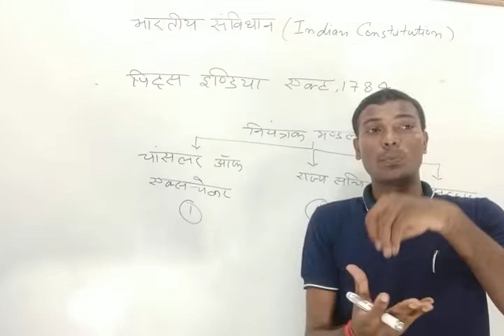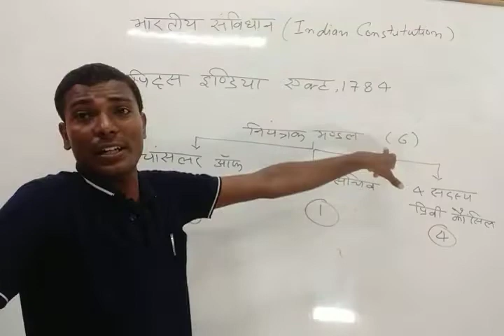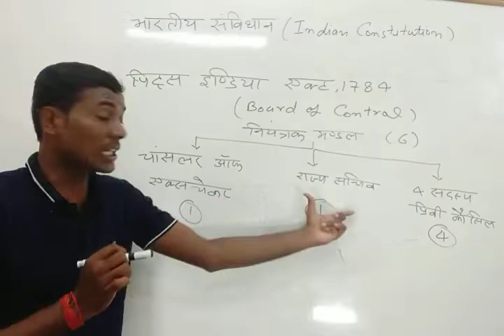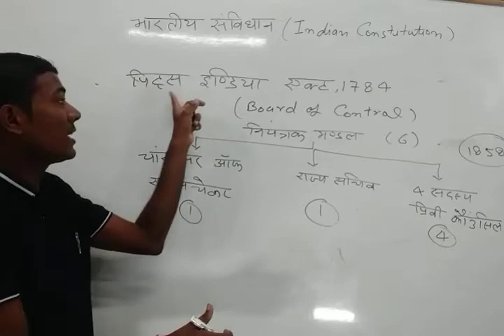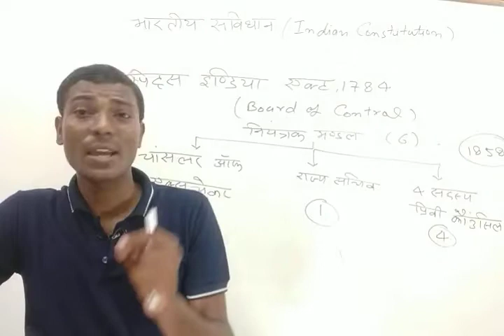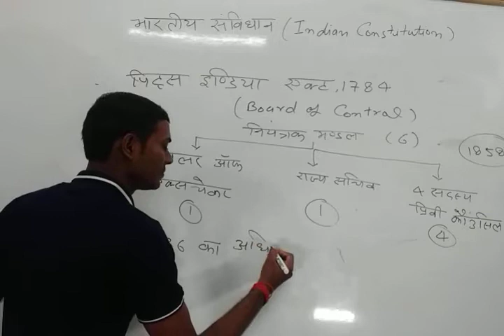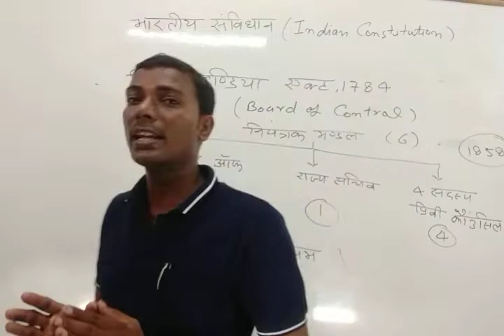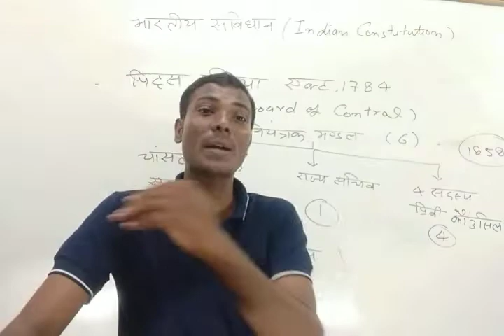संविधान -1784 Pitt's India Act 1784 पिट्स इंडिया एक्ट BEO SUPERTET KVS samvidhan by durgesh sir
👇🏻 फेसबुक पेज 👇🏻

👇🏻   यूट्यूब चैनल 👇🏻